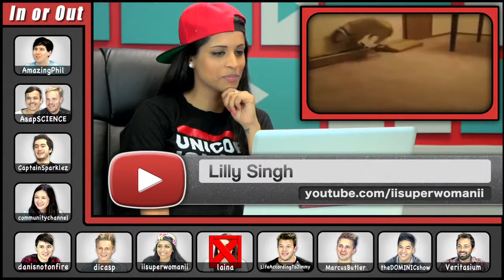Try Not To Laugh - Best Funny Video Clips new 2015 part 7